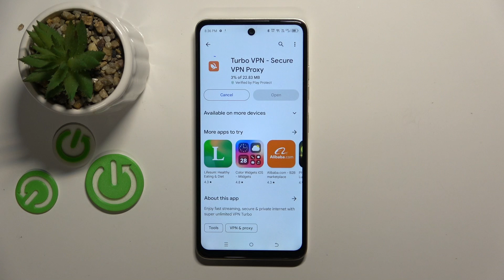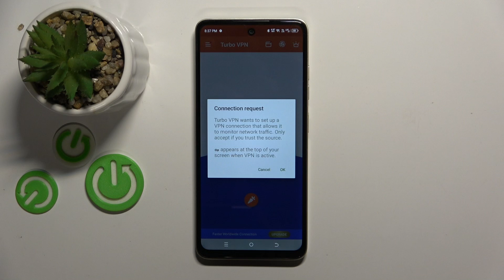How to Connect to VPN on TECNO Spark 20C?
Find out more:
This tutorial serves as a comprehensive guide on how to connect to a VPN (Virtual Private Network) on your TECNO Spark 20C smartphone, enhancing your online privacy and security. A VPN encrypts your internet connection and routes it through a remote server, protecting your data from hackers, snoopers, and other threats. Follow our step-by-step instructions to download and set up a VPN app from the Google Play Store, configure VPN settings, and connect to a VPN server. With clear guidance and troubleshooting tips, you'll learn how to effectively connect to a VPN on the TECNO Spark 20C, safeguarding your online activities and data.

What is a VPN, and why might someone want to connect to one on their TECNO Spark 20C smartphone?
Can you walk me through the process of downloading and setting up a VPN app from the Google Play Store on the TECNO Spark 20C?
How does a VPN enhance online privacy and security on the TECNO Spark 20C?
Are there any recommended VPN apps or providers for the TECNO Spark 20C?
How do I configure VPN settings, such as server selection and protocol, on the TECNO Spark 20C?